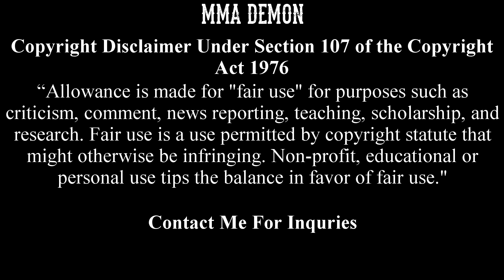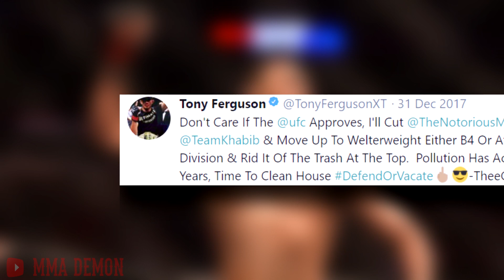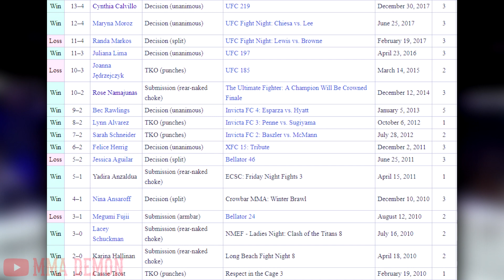Megan Anderson Ready To Fight Cyborg ; UFC 219 Post Fight Conference Summary and Whats Next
Megan Anderson says she is Cyborgs biggest challenge not Holly Holm; I have summarized the post fight press conference and what’s next for each fighter. Enjoy!

Here’s a quick rundown of everything that was said after the fights at UFC 219 this weekend
Cris Cyborg defeated Holly Holm via Unanimous decision and retained her featherweight title. Her record improved to 19-1.  In her post fight speech she said she wanted to face Megan Anderson in Australia. She was originally scheduled to fight her at UFC 214. Megan quickly responded to the call out on twitter and said “Great fight ladies! Congrats Cris on retaining your belt! UFC I think there’s only 1 fight to make, but now against a legit featherweight. If you’re not privy to whom Megan Anderson is, here’s a quick bio. She stands 6 feet tall and is currently Invicta FC’s Featherweight champion, boasts a record of 8-2 and is riding a 4 fight win streak all by TKO finishes. She shares a youtube channel with UFC’s Laura Sanko and here’s what she had to say right before the event.

This is a fight i’m personally looking forward to very much and hope it comes to fruition soon.

Khabib Nurmogomedov defeated Edson Barboza by unanimous decision in an absolutely lob sided match in favor of khabib. His record has now improved to an unheard of 25-0 in MMA. Joe Rogan asked him what fight he’d like next between Tony and Conor he said Tony because he has 10 wins at lightweight. He said conor has money now and is probably gonna comeback once he’s spent it all. At the presser he said “If the UFC approves, I’ll fight both Conor and Tony in the same night. Why not? I swear, this is no joke.” Tony had a response and said “Don’t care if the UFC approves, I’ll Cut Conor, drop Khabib and move up to Welterweight either before or after I’m done with this division and rid it of the trash at the top. Pollution has accumulated over the years, time to clean house. Defend or Vacate Khabib considers Tony the real champion and said conor “has good boxing and timing.” but says he’s not the real champ because “A lot of people can beat him. he doesn’t have good wrestling, grappling, and conditioning.” As far as his lack of fighting frequency he says it has less to do with weight cutting and more to do with injuries sustained during his training camps because of how rigorous it is. He said this was the healthiest he’s ever been as far as all his joints are concerned and never felt better in the cage. We’ll see what ultimately happens since John Kavanagh informed the media a few months ago that conor told him he’d like to be back in April. Conor has not said anything on social media yet regarding who he’d like to face next, even though, we all know, Tony is rightfully next in line with his interim title.

Carla Esparza defeated Cynthia Calvillo via unanimous decision. Her record improved to 13-4.  She’s currently ranked number 9 and defeated Cynthia who is currently sitting at #6. She believes that she should be discussed for a title shot now since she does have a victory over the

All content used in this video is transformative in nature, has no negative effect on the market of the original work, does not use more of the original work than necessary for this video's purpose and is strictly for research/reviewing purposes and to help educate and promote!
I am just a fan of the sport trying to make fun videos for fans!